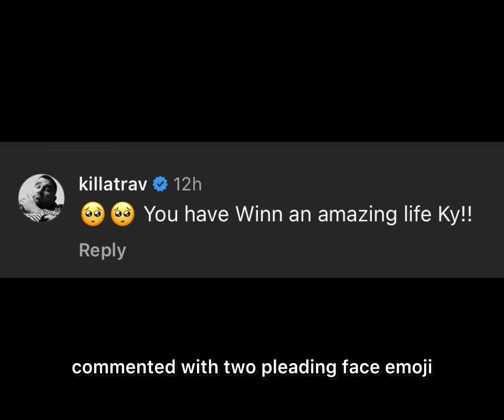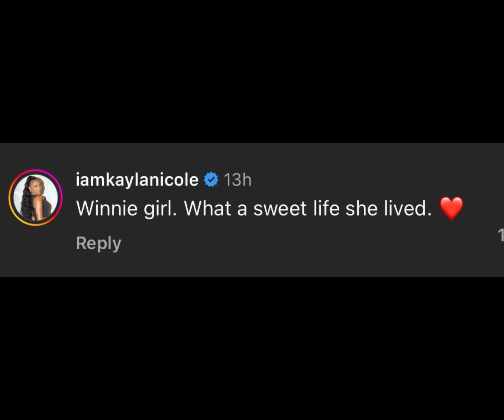Kylie and Jason Kelce MOURN Death of Their Dog Winnie: ‘LOST Part of My Soul Today’